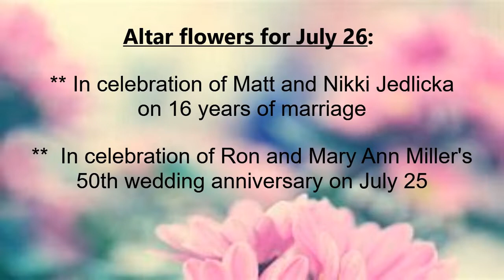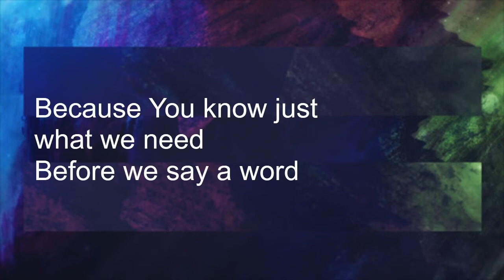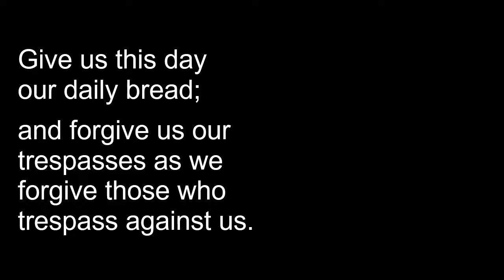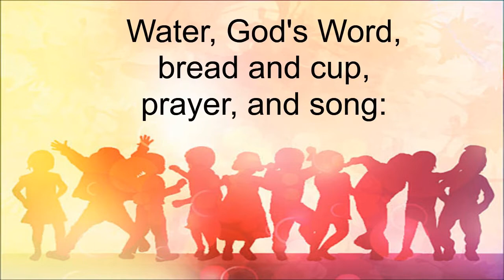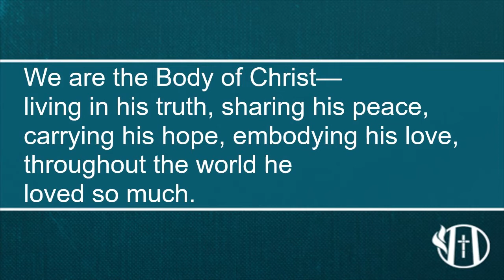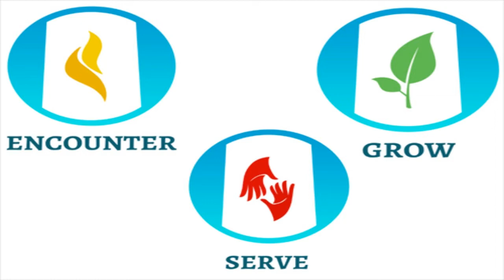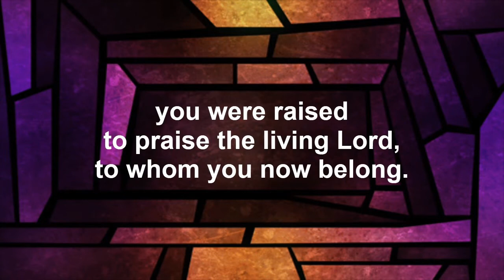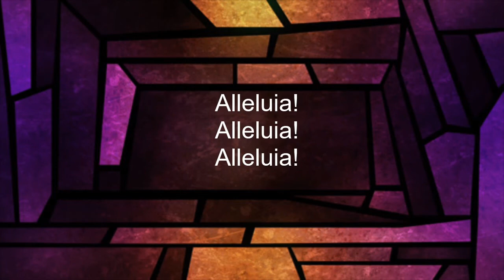July 26, 2020 Worship Service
Pastor Russell leads us as we begin our Psummer Psalm Pseries with a Psalm of Faith. Gather what you need to worship and share in Communion and join us!
PS- here is the link to the video referenced in the sermon.
3331114&mid=E44D4107EBF07D39F27AE44D4107EBF07D39F27A&view=detail&FORM=VIRE